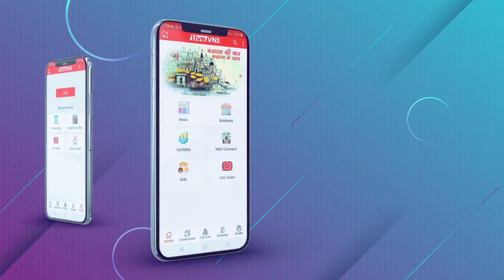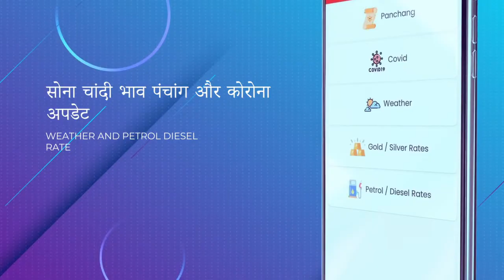वाराणसी कचहरी बम ब्लास्ट की 14वीं बरसी आज, अधिवक्ताओं ने नम आंखों से साथियों को किया याद